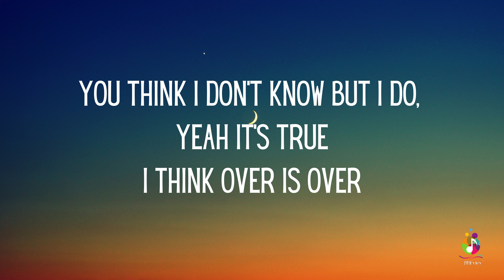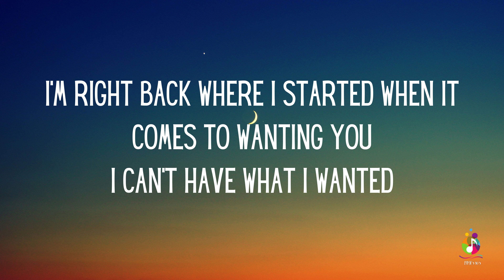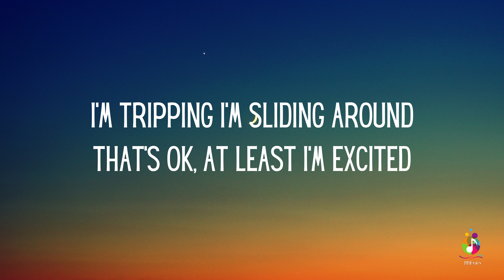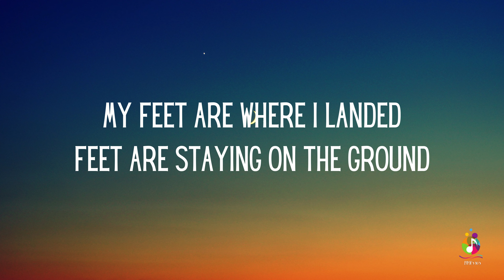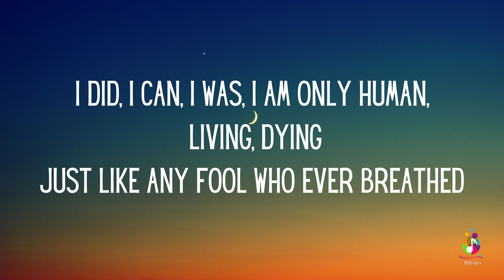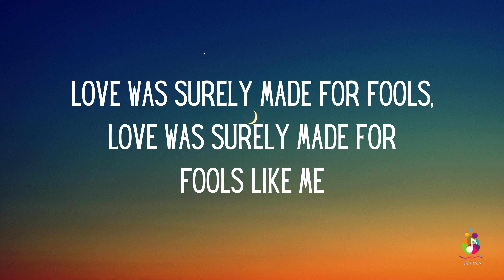Lisa Loeb - Fools like me (Lyrics)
And Comment...Thanks.

This lyric video is created for the enjoyment of fans of Lisa Loeb and her music. The content, including lyrics and accompanying visuals, is intended to enhance the listener's experience and appreciation of the song "Fools Like Me."

Please be aware that the lyrics may contain themes of love, self-discovery, and personal reflection.

Thank you for supporting Lisa Loeb's music.

The Way It Really Is is an album by Lisa Loeb, released in 2004 by Zoë/Rounder.

The album title got its title from a previous song by Loeb, "The Way It Really Is" despite that song not appearing on this album.

Lyrics:

Everybody go
The party's over
I want to be alone in my head
In my bed tonight
You never show
You must really love her
You think I don't know
But I do, yeah it's true
I think over is over
I'm right back where I started
(when it comes to wanting you)
I can't have what I wanted
But I did, I can
I was, I am
Only human, living, dying
Just like any fool who ever breathed
If love is blind
If love's a drug
It always is
It always was and
Love was surely made for fools like me
I know where I'm going
I'm tripping I'm sliding around
That's ok
At least I'm excited
It wasn't how I planned it
(Wasn't how I planned it
Feet are where I landed
At least I understand it now)
My feet are where I landed
(Feet are staying on the ground)
It always is
Fools like me
Fools like me
I did, I can
Maybe it's the sanest thing
Or just the sweetest kind of dream
But love was surely made for fools
(Love was surely made for fools)